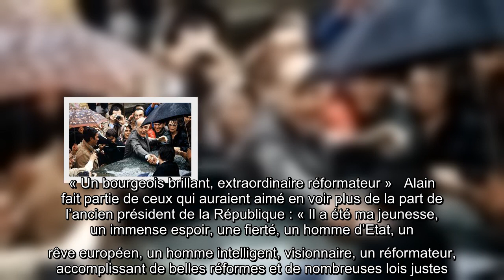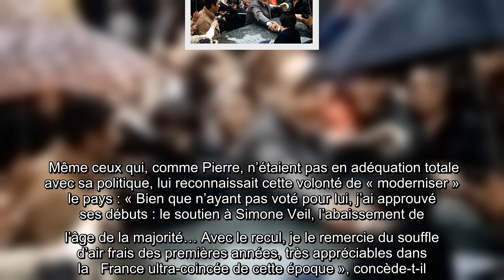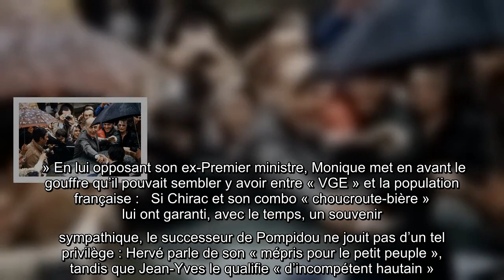Mort de Valéry Giscard d’Estaing : « Visionnaire » mais « hautain »... Ils gardent un souvenir mitig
Mort de Valéry Giscard d’Estaing : « Visionnaire » mais « hautain »... Ils gardent un souvenir mitigé de l'ancien chef de l'Etat